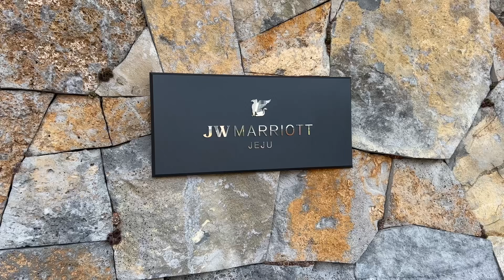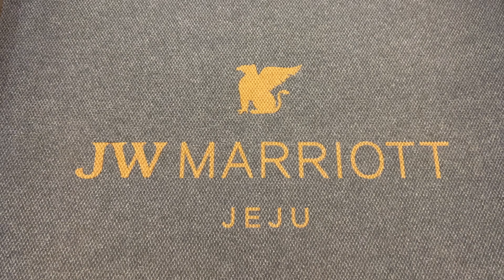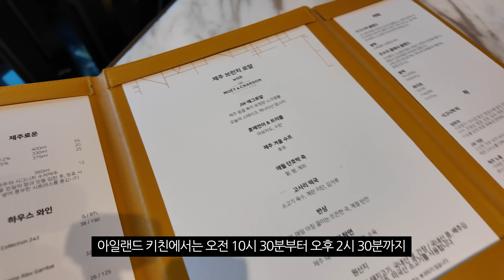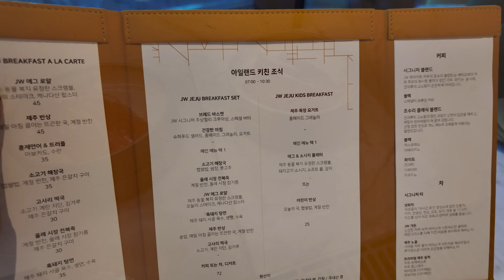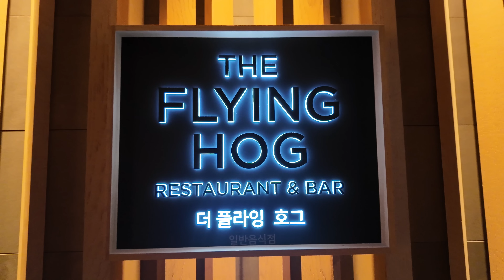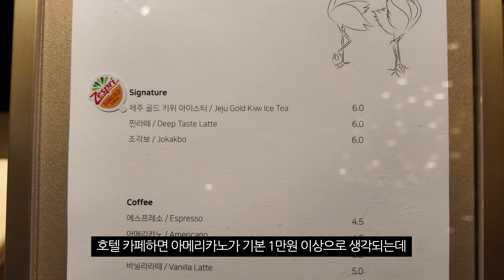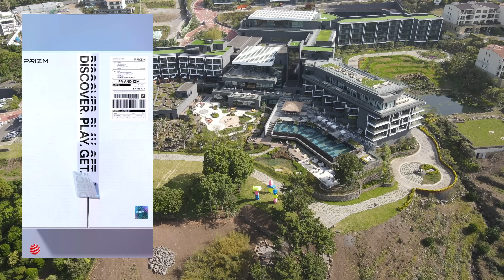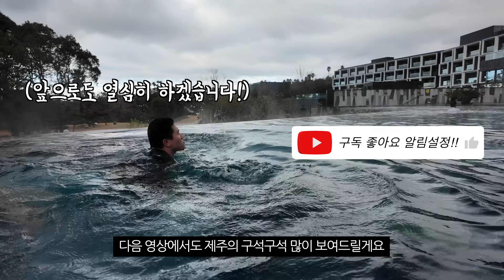제주도에서 가장 비싼 호텔은 얼마나 좋을까? 역대급 신상 호텔 JW 메리어트 제주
⭐️ 01월 30일 화요일 저녁 8시에 프리즘 JW메리어트 제주 리조트 & 스파 단독 패키지 특가(최대 37%)가 오픈합니다

✅️  PRIZM 특전 사항
- 라이브 한정, 룸온니 + 카페 댄싱두루미 음료 2잔 PKG 판매
- 라이브 한정, 선착순 50객실, 프리미엄 킹 업그레이드 2연박 PKG 판매
- PRIZM ONLY, 프리미엄 스위트 업그레이드 50% 할인
- PRIZM ONLY, JW 메리어트 제주 F&B 식음 상품 판매

✅️  LIVE ONLY 상품
- 디럭스 (베이직 PKG Ι ROOM ONLY)          프리즘 혜택가 847,000원~
- 디럭스 (프리미엄 킹 업그레이드 Ι 2박 PKG)   3,356,000원 → 2,112,000원 (37% 할인)
- 파노라마 스위트 (하이엔드 PKG Ι 5개 한정)   2,250,000원 → 1,576,000원 (29% 할인)

✅️  PRIZM ONLY 상품
- 디럭스(프리미엄 킹 업그레이드 Ι 다이닝 올인클루시브 PKG)    1,836,000원 → 1,199,000원 (34% 할인)
- 디럭스(프리미엄 스위트 업그레이드 Ι 다이닝 올인클루시브 PKG)  2,386,000원 → 1,529,000원 (35% 할인)
- 디럭스(올인클루시브 패밀리 PKG)   1,843,000원 → 1,287,000원 (30% 할인)

✅️ F&B ONLY
아일랜드 키친 디너 뷔페 ‘제주 씨푸드 로얄’
∙ 아일랜드 키친 디너 뷔페 성인 2인 + 어린이 최대 2인   300,000원 → 240,000원(20% 할인)
아일랜드 키친 디너 뷔페 성인 1인 12만원
아일랜드 키친 디너 뷔페 어린이 1인 6만원
만 12세 미만 어린이 최대 2인까지 디너 뷔페 무료 제공

∙ 아일랜드 키친 디너 뷔페 성인 2인 + 무제한 맥주 2인     300,000원 → 240,000원 (20% 할인)
무제한 시그니처 맥주 ‘여우물’ 2인 무료 제공 6만원
∙ 아일랜드 키친 디너 뷔페 성인 4인 + 어린이 최대 2인     600,000원 → 480,000원(20% 할인)

∙ 아일랜드 키친 디너 뷔페 성인 4인 + 무제한 맥주 4인    600,000원 → 480,000원 (20% 할인)
무제한 시그니처 맥주 ‘여우물’ 4인 무료 제공(12만원 상당)

더 플라잉 호그 디너 7코스
∙  성인 2인 + 어린이 최대 2인       340,000원 → 300,000원 (11% 할인)
디너7코스 성인 1인 15만원
만 12세 미만 어린이 최대 2인까지 추가 디너 무료 제공
∙  성인 2인 + 글라스 와인 2잔      360,000원 → 300,000원 (16% 할인)
레드 or 화이트 와인 2잔 (6만원 상당)
∙  성인 4인         10%  600,000 → 540,000
디너7코스 성인 1인 15만원, 4인 제공

★ 알림 신청 이벤트
-프리즘 체크인 알림신청 또는 팔로우 시, 디럭스 (조식 2인 포함) 숙박권 1박 증정
* LIVE 시청자 대상 추첨을 진행합니다

★ 구매 인증 이벤트
-LIVE 중 구매 인증 댓글 작성자 중 추첨하여 특별한 혜택 증정
1) 더 라운지 애프터눈 티 세트 이용권 3명
2) 제주 크랑 크루아상 세트 5명

★ 전 상품 구매 혜택
- 프리즘 객실 패키지 구매 고객에게 퍼시픽 렌터카 최대 48시간 제공(보험료 별도)
- 더 플라잉 호그 or 아일랜드 키친 디너 뷔페 ‘씨푸드 로얄’ 이용 시, 와인 2잔 제공 (2-3월 투숙객 한정)
- 카페 댄싱 두루미 음료 2잔

🚙 제주도 렌트카 저렴하게 예약하는 방법! '섬카'에서 예약하세요!

👣 에디의 인스타그램 👉🏻 jejueddy

🎥 Camera 1 : 아이폰 13 프로
🎥 Camera 2 : GoPro Hero11
💻 PC : Macbook Air M1 13"
✂️ 편집 : Final Cut Pro X
아래 링크로 가입시 에피데믹사운드 1개월 무료 이용이 가능합니다.

0:00 JW 메리어트 제주
1:22 입구, 외관, 체크인
3:21 객실 - 프리미엄 킹
5:09 객실 - 프리미엄 스위트
5:39 객실 - 패밀리 스위트
5:58 아일랜드 키친 - 브런치 로얄
10:04 아일랜드 키친 - 씨푸드 로얄
10:51 아일랜드 키친 - 조식
11:47 더 플라잉 호그
15:00 더 라운지
15:42 댄싱두루미
16:25 수영장
17:46 JW 메리어트 제주 할인받아 예약하는 방법